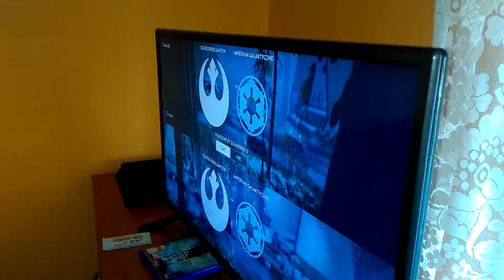Star Wars Battlefront - rozgrywka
Zapraszam do oglądania mojej rozgrywki z kumplem. :-)